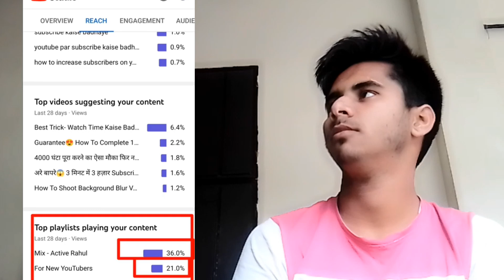৩-৪ টা ভিউস আসলে ভিডিওটি দেখো! how get more views on youtube for beginners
৩-৪ টা ভিউস আসলে ভিডিওটি দেখো!  how get more views on youtube for beginners

howto get more views
 yt tips
get more views on youtube  fast